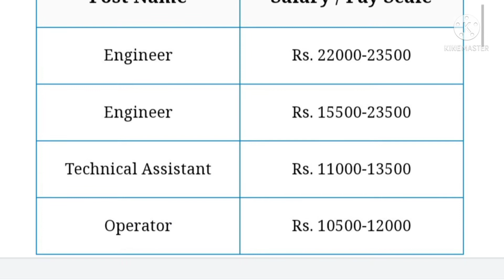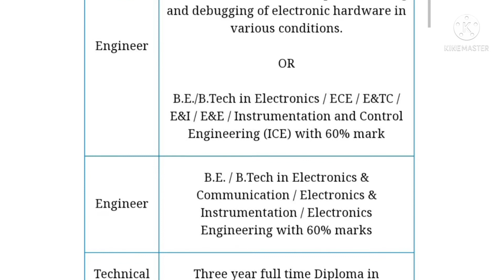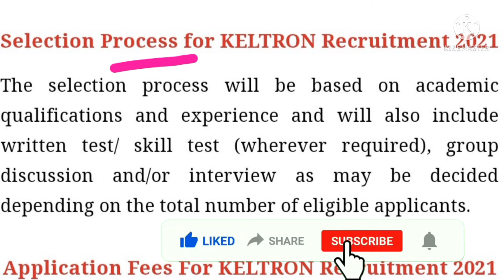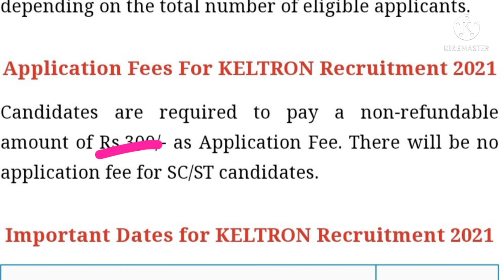KELTRON Recruitment 2021 || Engineer, Technical Assistant& Operator || Urgent Apply || Don't Miss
✴️KELTRON Recruitment 2021 for Engineers, Technical Assistants & Operators - Last Date 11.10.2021

The Kerala State Electronics Development Corporation Limited (KELTRON) has published the KELTRON Recruitment 2021 Notification for recruitment to the posts of Engineer, Technical Assistant & Operator. These vacancies are available for Engineeirng Graduates, Diploma Engineers and ITI Candidates.

Detailed Information, including Official Notification, Apply Online Form Link, Age Limit, Salary / Pay Scale & Other Relevant Details for KELTRON Recruitment 2021

Keltron Recruitment 2021
Keltron vacancy 2021
Keltron new job 2021
Kerala State Electronics Development Corporation Limited (KELTRON)
KELTRON Recruitment 2021 for Engineers, Diploma Engineers & ITI
Vadofone job
Reliance job
Idea job
Job idea
Amazon job
Flipkart job
HP job
Gaming job
Without interview job
Without experience job
Without paper job
Sarkari Naukri bharti
September month Government jobs
BHEL New Vacancy 2021
Bharat Electronics limited Recruitment
All India job
SSC GD job
SSC JE job
Central Government Jobs
Private sector job
Mumbai metro job2021
Railway job 2021
SSC JE job 2021
UPSC exam 2021
Mumbai job
Pune job
Aurangabad job
Maharashtra Job 2021
Government jobs 2021
Trending job
YouTube trending page
YouTube SEO 2021
YouTube Job
YouTube job 2021
Mobile job
2021 government jobs updated
2022 upcoming government jobs
Video popular
Police job
Army jobs
DGAFMS JOB
CRPF job
IAS interview job
IAS job
PM job
Cm job
PSU job
IPS officer job
Tahsildar job
Pandeba job
Teacher job
Principal job
YouTube trending
Easy step clear concept 2021
Telegram Page job
WhatsApp job
Instagram job
BHEL bharat electronics limited
Bharat heavy electricals limited
Hindustan Aeronautics Limited 2021
Power grid corporation limited 2021
Jandal Recruitment 2021
MESCOM RECRUITMENT 2021
Superintendent job
Freshers engineering job
United States job
Out off country job
Job information
Job Regarding